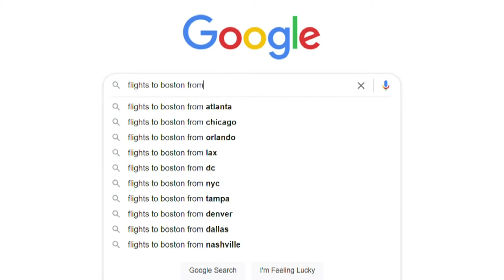Saco man's journey to see birth of first child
Emily and Ryan Burkhart expected their son to arrive in late February, but Weston Wayne Burkhart had other plans — so, Ryan scrambled to get back to Maine from work.